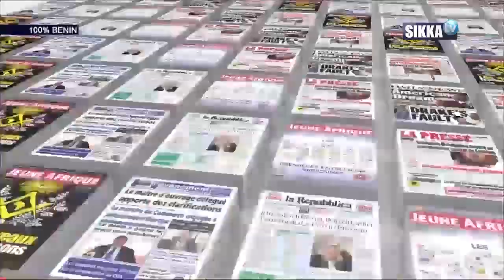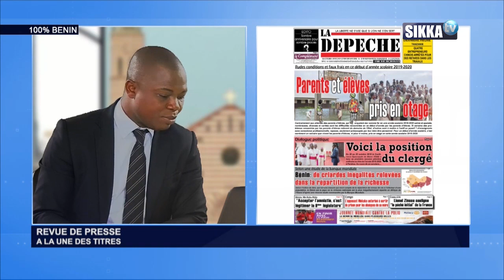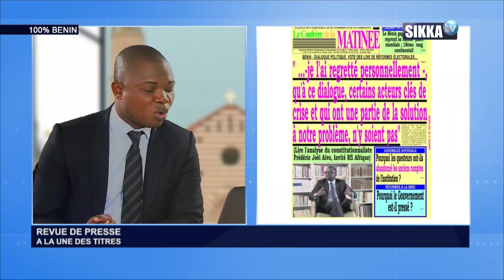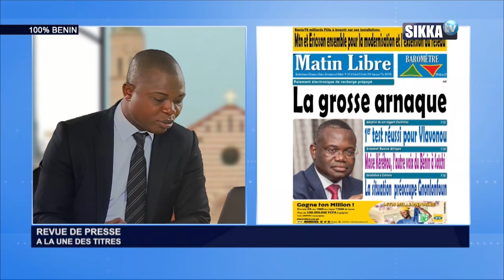REVUE DE PRESSE SIKKA DU 25 10 19